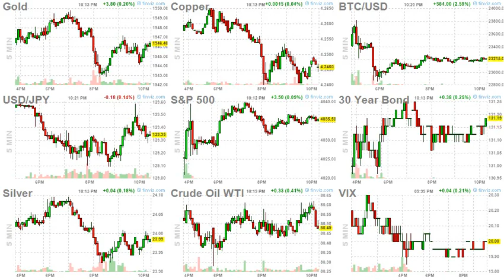ArrayD 20230125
1
00:00:00 -- 00:00:02
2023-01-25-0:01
Biden Document Discovery Doesn't Add Up

2
00:00:02 -- 00:00:04
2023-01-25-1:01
McCarthy Formally Rejects Schiff, Swalwell From House Intel Committee

3
00:00:04 -- 00:00:06
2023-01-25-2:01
"That's Highly Illogical, Captain"

4
00:00:06 -- 00:00:08
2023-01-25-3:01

5
00:00:08 -- 00:00:10
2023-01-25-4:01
Watch Live: President Biden Makes Big Announcement On Ukraine War

6
00:00:10 -- 00:00:12
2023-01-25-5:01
US Should Be More Conciliatory To China: Bill Gates

7
00:00:12 -- 00:00:14
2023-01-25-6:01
Out-Of-Control 'Tip-flation' Infuriates Consumers

8
00:00:14 -- 00:00:16
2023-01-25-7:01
Wind Turbines Are Burning, Collapsing in Green Energy Setback

9
00:00:16 -- 00:00:18
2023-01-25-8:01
Wash-Out, Rinse Weak-Hands, Repeat The Squeeze: Gold Rips As Equity Traders Buy The F**king Dip

10
00:00:18 -- 00:00:20
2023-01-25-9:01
Facebook Reinstates Trump After Two Years With "New Guardrails In Place"

11
00:00:20 -- 00:00:22
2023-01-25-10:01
"I Believe He Was Murdered": Ghislane Maxwell On Jeffrey Epstein's Death

12
00:00:22 -- 00:00:24
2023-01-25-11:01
Arctic Air Intrusions Coming To Lower 48 Next Week

13
00:00:24 -- 00:00:26
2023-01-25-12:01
20 Red States Sue Biden Admin Over Migrant Parole Program

14
00:00:26 -- 00:00:28
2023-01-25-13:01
Tesla 'Weaponizes' Price-Cuts To Crush EV Competition

15
00:00:28 -- 00:00:30
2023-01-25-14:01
White House Roils Housing Industry Over New Tenant Protections

16
00:00:30 -- 00:00:32
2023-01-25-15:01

17
00:00:32 -- 00:00:34
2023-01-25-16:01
Evil Walks Among Us: Child Trafficking Has Become Big Business In America

18
00:00:34 -- 00:00:36
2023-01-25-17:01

19
00:00:36 -- 00:00:38
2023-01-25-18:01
Africa's Next Megacities

20
00:00:38 -- 00:00:40
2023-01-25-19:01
Africa's Next Megacities

21
00:00:40 -- 00:00:42
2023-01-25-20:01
Germany Still Years Away From Replacing Russian NatGas, Official Admits To "Unspoken Strategy To Pay Crazy Prices"

22
00:00:42 -- 00:00:44
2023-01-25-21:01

23
00:00:44 -- 00:00:46
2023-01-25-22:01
China's African Trade Takeover

24
00:00:46 -- 00:00:47
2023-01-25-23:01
When The New Right Meets The Old Left On ESG